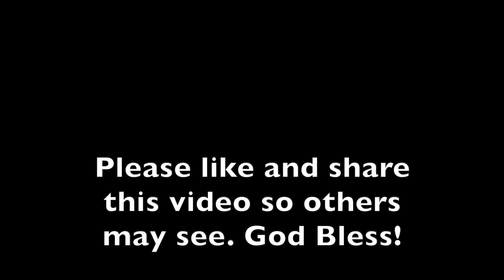Sermon 05-10-2020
Our Pastor's Mother's Day Sermon.